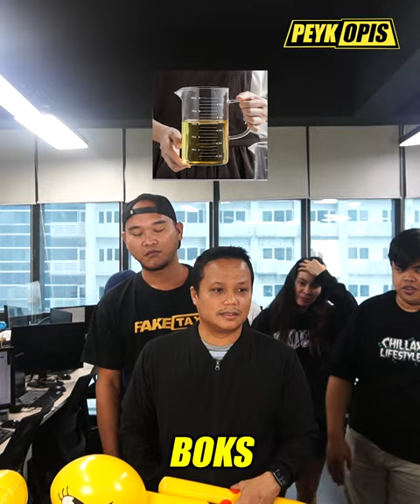Guess the baking equipments tayo meyts !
Peyk Opis - Ep. 547 : All about baking